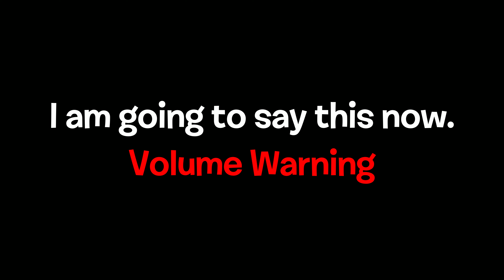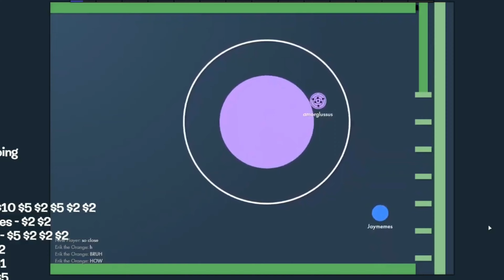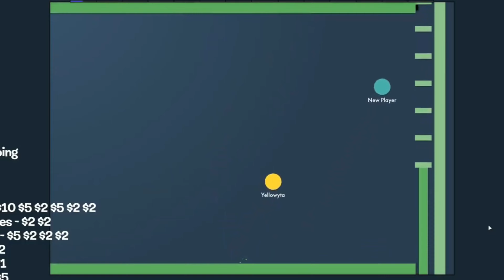Rome Hanna raging over Bonk.io Live.. (Stream Highlights)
~Links~